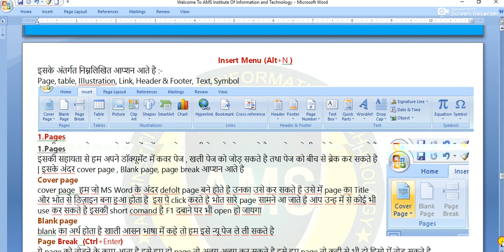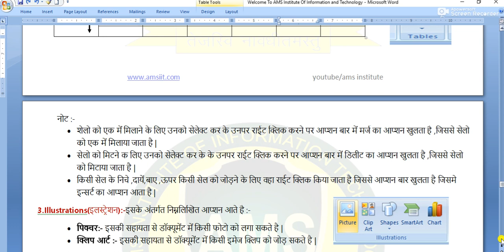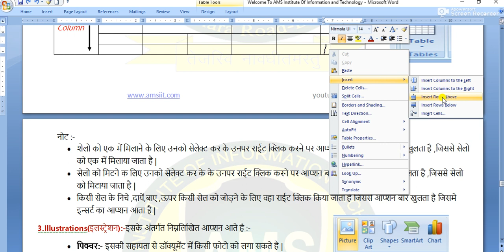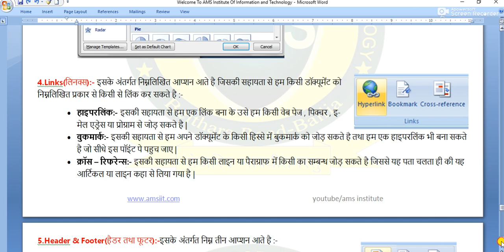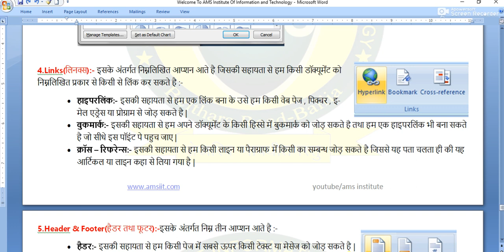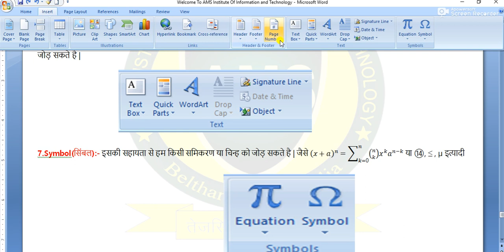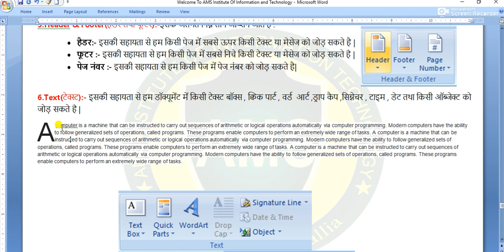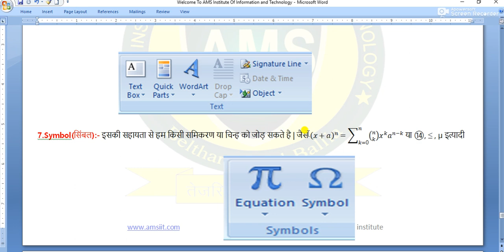Lecture 3 Insert Menu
This Video Cover the following Topic
Insert menu ,pages ,table , Illustration , Links ,Header & Footer ,Text,Symbol,Equations